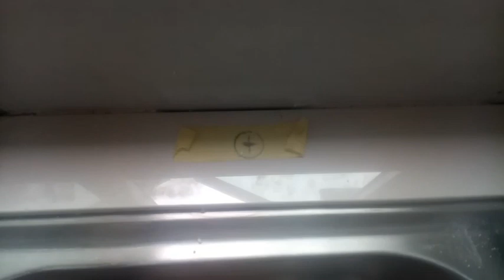Kerja pemasangan jubin meja dapur L shape warna cerah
Kami kontraktor membuat kerja-kerja pemasangan tile dinding dan lantai, tile dapur, bilik air, tandas/toilet, car porch, ruang tamu, kaki lima, tangga, balkoni, koridor, buat table top/countertop (meja dapur konkrit), paiping dan mengecat dengan harga berpatutan di kawasan kajang, bangi, cheras, puchong, serdang, putrajaya, petaling jaya, ampang dan kawasan sekitar (kuala lumpur dan selangor).

Untuk sebut harga atau nak bajet awal sila hubungi/like/follow di blog,FB dan instagran ada tertera no HP kami:

Tuan/puan yang berada di malaysia terutamanya di kawasan kuala lumpur dan selangor saya sangat mengalu alukan untuk Like dan Follow Facebook dan Instagram kami untuk memudahkan mencari kami di kemudian hari t.kasih...